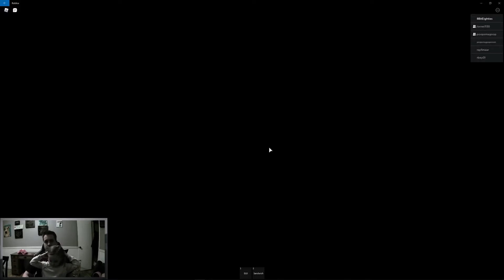One CRAZY Airplane Ride!! - ROBLOX Airplane game.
We play Roblox and go through the scary Airplane game!!  Watch out for monsters!!